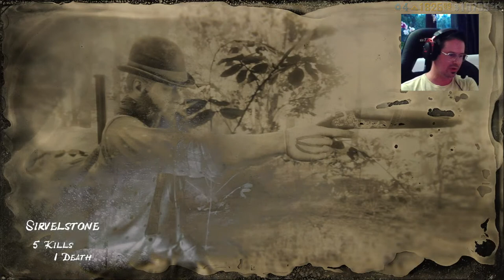RDR2 Online LIVE - Daily Challenges - JULY 12 in Red Dead Online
July 12 RDR2 Online Daily Challenges Guide in Red Dead Online - RDR2 Online - RDO. This video is about today's Daily Challenges and Madam Nazar location on 12 July by Horizon Rover in Red Dead Online - RDR2 Online.

Madam Nazar Location in RDR2 Online on July 12 - How to find Madam Nazar in Red Dead Online today on 12th of July. Where is Madam Nazar.

🔹July 12 RDR2 Online Daily Challenges list:🔹

Escaped the law
Feathers sold
Finish Race in Race Series
Multiple Player kill in 5 seconds in Showdowns
Player kills with a Bow in Showdowns
Player kills with a Shotgun in Free Roam Events
Redfin Pickerel caught

RDR2 Online Daily Challenges, RDR2 Online Daily Objectives,
RDR2 July 12 - RDR2 Online July 12th - RDR2 Online 12 July

RDR2 Online - Escaped the law
RDR2 Online - Feathers sold
RDR2 Online - Finish Race in Race Series
RDR2 Online - Multiple Player kill in 5 seconds in Showdowns
RDR2 Online - Player kills with a Bow in Showdowns
RDR2 Online - Player kills with a Shotgun in Free Roam Events
RDR2 Online - Redfin Pickerel caught